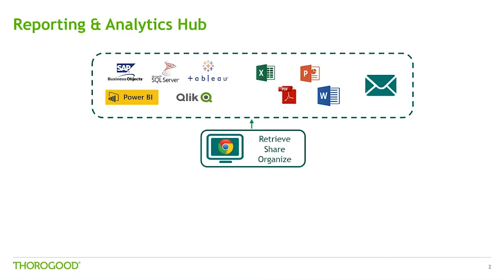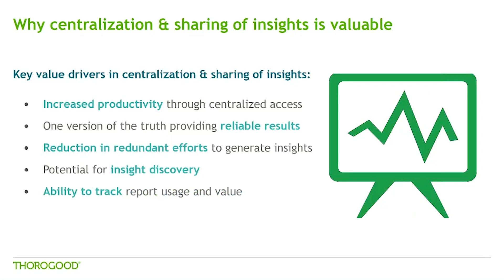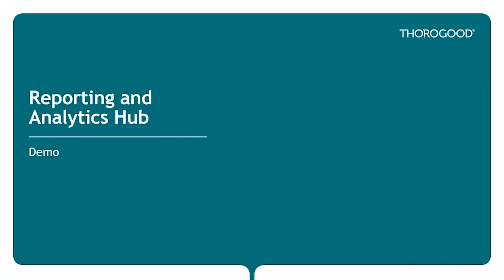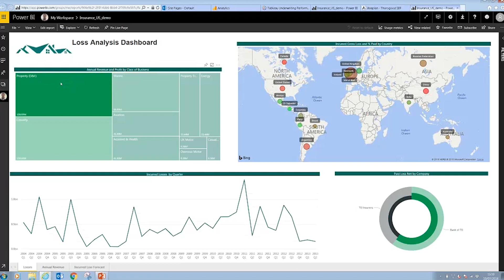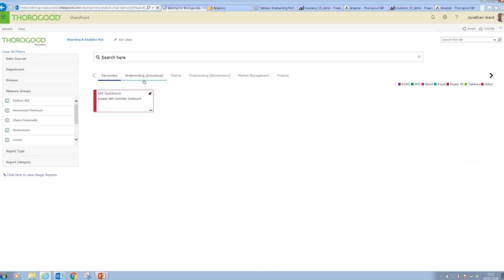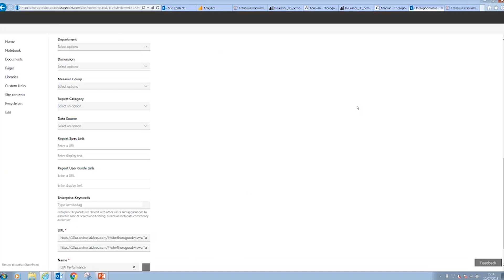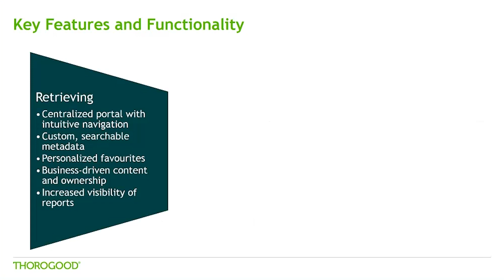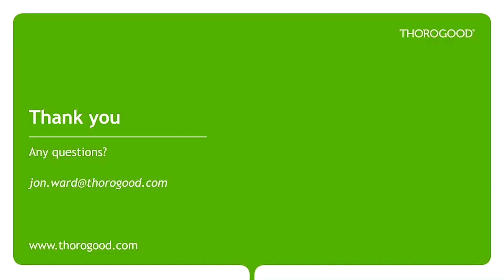Thorogood's Reporting & Analytics Hub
Thorogoood consultant Jon Ward presents Thorogood's Reporting & Analytics Hub is a sleek web-based application which centralizes analytics, insights, and structured reports independent of the underlying reporting technology (e.g. Tableau, Qlik, Microsoft Reporting Services, Excel, SAP BusinessObjects, etc.). The Reporting & Analytics Hub fosters analytics adoption through powerful search and personalized collaboration features.